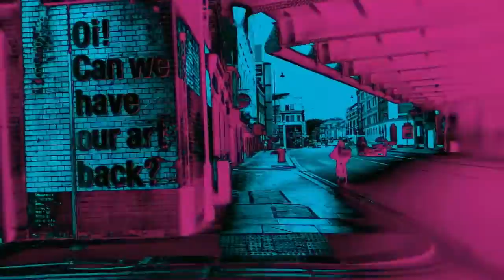Fantazmaz - Better In My Head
Directed and Edited by Raf Oliver